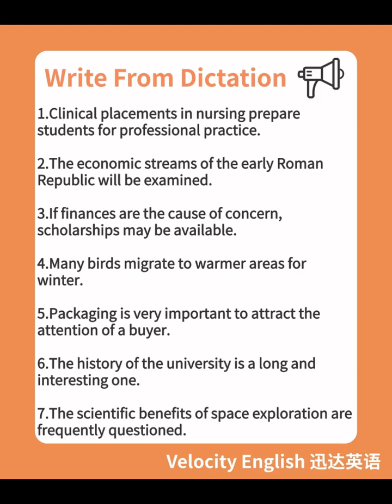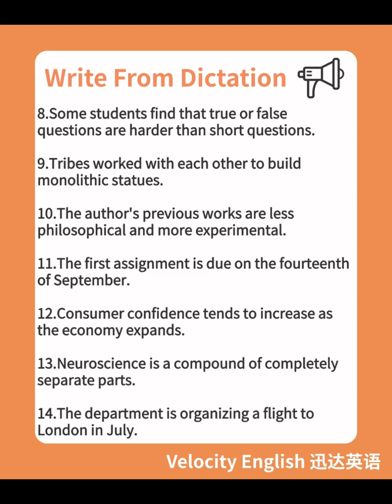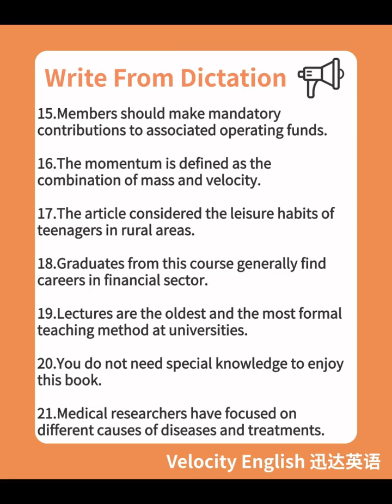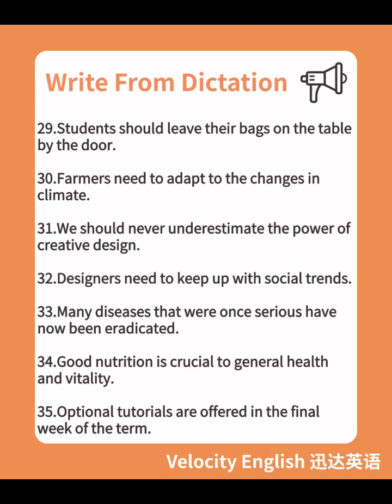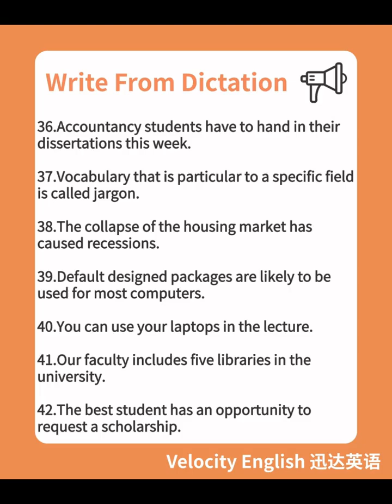需要最新PTE三月份WFD高频机经（上）资料的同学，老样子，留言1.